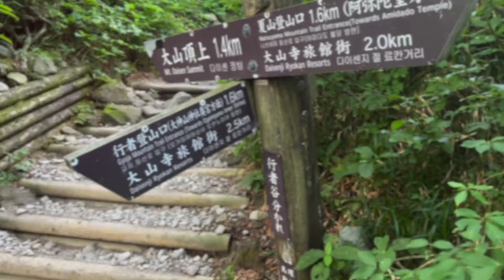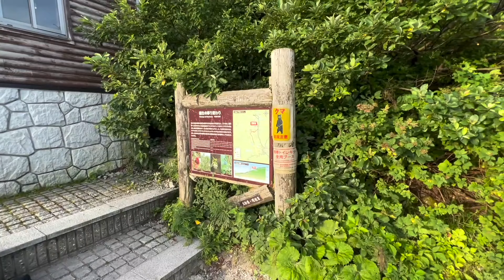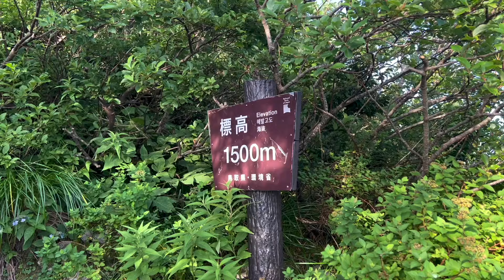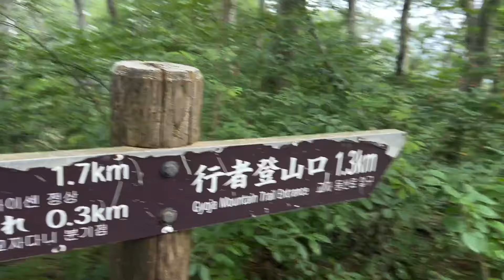【最高に楽しい！大山登山】初心者の方必見！夏山登山口から弥山、帰りは行者登山口に下りる山行です。大山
■日時：2024年8月4日（日）
■天気：晴れ　28℃位
■ルート：夏山登山口－六合目避難小屋－頂上（弥山）－行者谷分岐ー行者登山口
■服装：上着→速乾性ロンT（ファイントラック）、速乾性Tシャツ
　　　　下着→ノースフェイス短パン
■撮影機材：iPhone13pro＋自撮り棒で撮影しました。

■大山について
鳥取県にある標高１７０９mの百名山です。
（最高点は剣ヶ峰１７２９mですが立入禁止：自己責任で行かれる人もいます）
夏山登山道は階段、木道など登山道がしっかり整備されており、
初心者はもちろん、お子さん、またトレランなどにも最適。
幅広い方々に愛される山です。

■登山レポ■
南光河原駐車場に駐車。午前４時到着ですが、残り２台しかなくギリギリセーフ。
なければ少し下ったところに駐車場はあるので心配は入りませんが。
また、インターから駐車場までコンビニがなく、出発される前に食事、飲み物など
用意した方が無難です。
朝4時40分登山開始しましたが、樹林帯から始まるのでヘッドライトは必須です。
一合目、標高の標識があるので、しっかりペース配分して登れます。
山小屋も六合目、頂上にありますが、早朝ですと売店があいてないので、
特に飲み物は注意して、多めに用意した方が無難です。
真夏は早朝でもとても暑く、私は汗かきなので、汗が靴下を通り、登山靴の中まで
ビショビショになりました。
七合目より上は森林限界を超え、緑の草原と、空の青、そして日本海
また当日は雲海も見れて最高に美しい眺望でした。
下山後には、登山口に温泉もありすぐに汗を流せるのも嬉しいです。
またモンベルのショップもあるので、お土産など色々楽しめますよ！
せっかくですので、米子方面に行って日本海の海の幸を堪能されても良いのでは？
北海道、すし弁慶など、地元でも安くて美味しいと有名なお寿司屋さんもありますよ。
回転寿司とは思えないクオリティでした。

是非、皆さんも楽しい大山登山をチャレンジして下さいね。

●この動画が役に立ったよ！面白かったよ！と思っていただけましたら

４９歳　現役サラリーマン
仕事も全開！プライベートも全開！
『どうせ一度の人生ならとことん楽しんでしまおう』
をコンセプトに日々人生を満喫しています。

筋トレや登山などのアクティビティ、また
前向きになれる発信を心がけております。

◆ブログ◆
『目指せ！腕立て１００万回！サラリーマン日記』
2019年10月29日スタート。